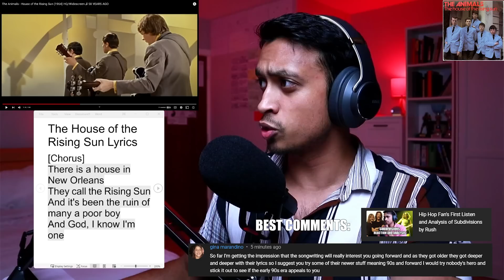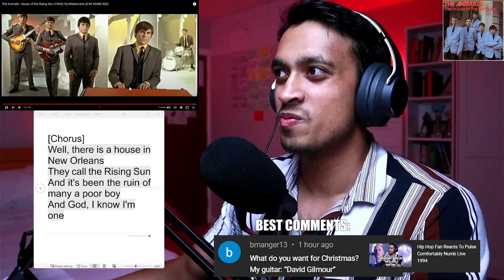Hip Hop Fan Reacts to House of The Rising Sun